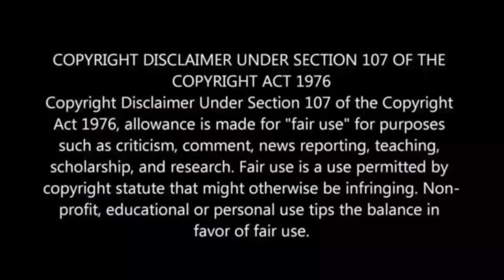Rahul Sipligunj as Kanchana | Rahul Kanchana Dance | Bigg Boss Telugu 3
Rahul Sipligunj as Kanchana.

  Our channel makes only reaction and movie review.

Follow me on:
Gnanendra.K.